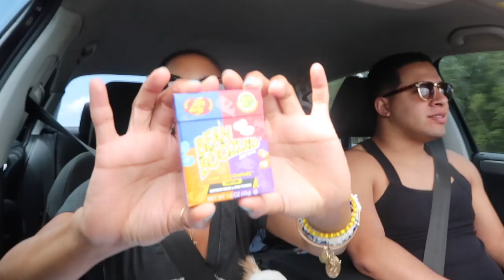PEACH OR BARF?! 🍑🤢|| THE JELLY BEAN CHALLENGE! || ROAD TRIP EDITION 🚙😭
Okay so on our roadtrip we came across a box of Bertie Bott's Every Flavored Jelly Beans and another box of Bean Boozled... and um, yea. This is what happened... ENJOY!

Jessica W
1000 Bourbon St, PMB #112

IG/SNAP/TWITTER: @BEHATILIFE //personal IG- @jessicaxalexandria